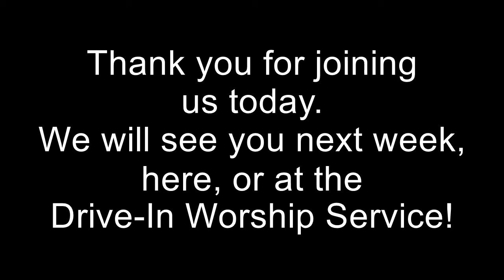Week of June 7 Scripture Chat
Join Pastor Andy and Pastor Bill as we chat about the Creation story from Genesis 1 and Psalm 8.